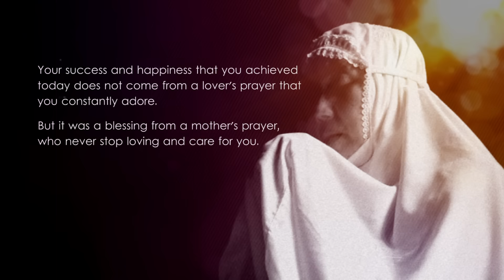UMT-IKLAN KONVOKESYEN UMT 2015